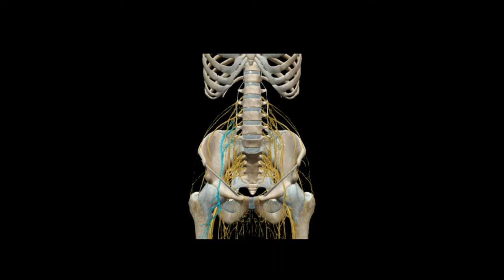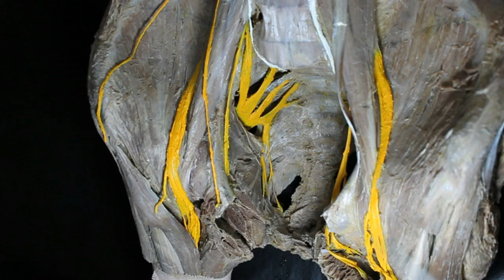Plexo Sacro y Plexo Lumbar - UAD - Primera Cátedra de Anatomía - FMed - UBA